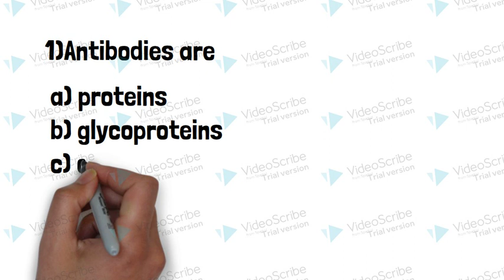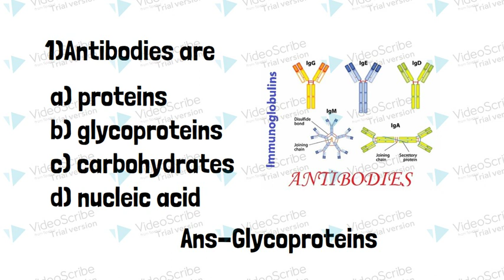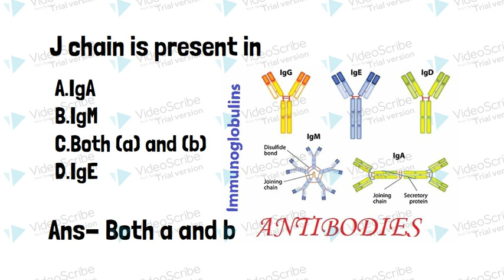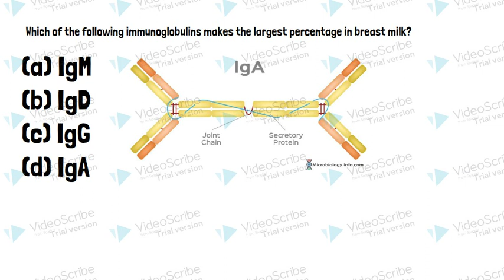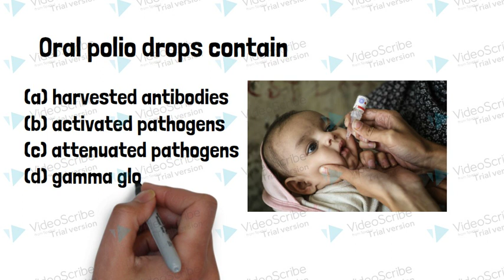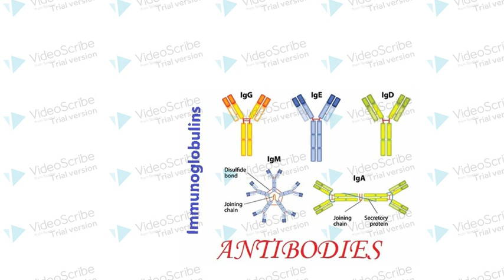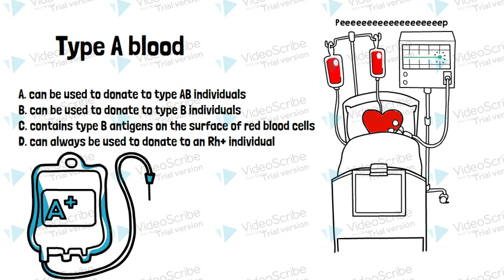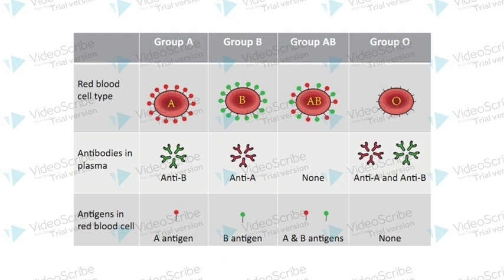Immunology Antibody (LEARN-UNDERSTAND & SOLVE HEALTH DEPARTMENT EXAM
IMMUNOLOGY information and MCQ for upcoming Health Department Exam

(lab tech Dmlt cmlt NEET Pg Dmlt paramedical lab test#Health department‎@BeyondBasicLearning